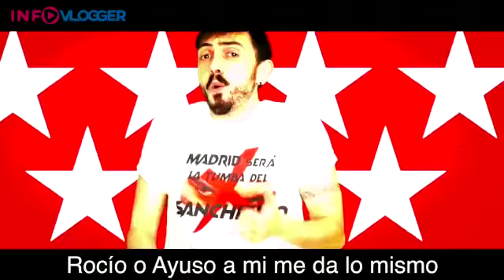12 de abril de 2021